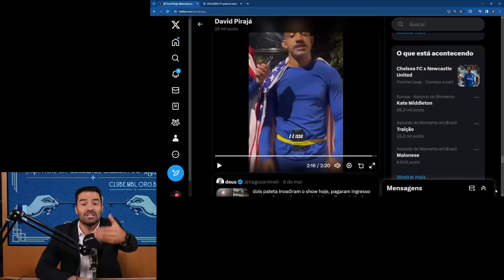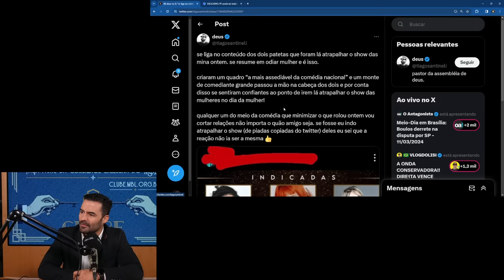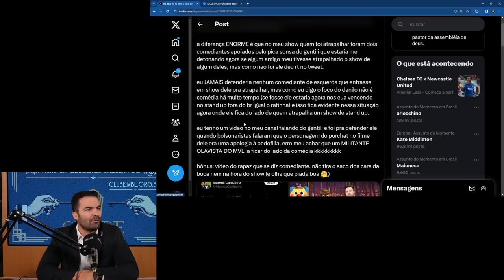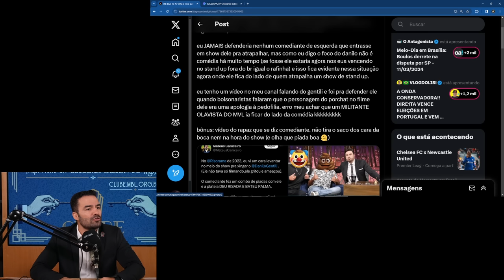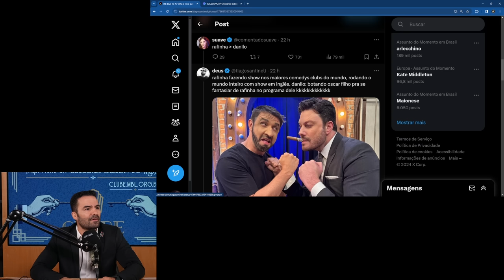ESTRAGARAM O SHOW DO SANTINELLI | Cortes do @MBLiveTV ​